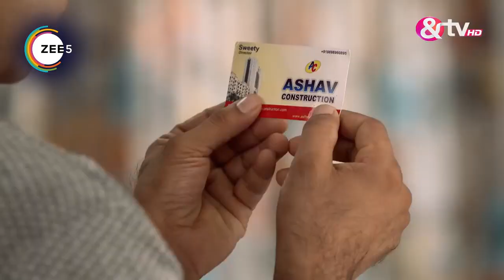Santoshi Maa - Quick Recap 179_180_181 - Santoshi Dhairya Mishra,Dhairya Mishra - And TV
Chala Hawa Yeu Dya Maharashtra Daura is a Marathi comedy television show starring an ensemble cast of Nilesh Sable, Kushal Badrike, Sagar Karande and Bhalchandra Kadam. The show revolves around an eccentric